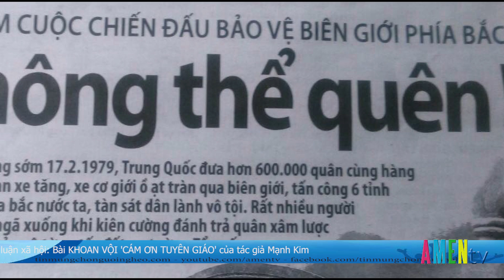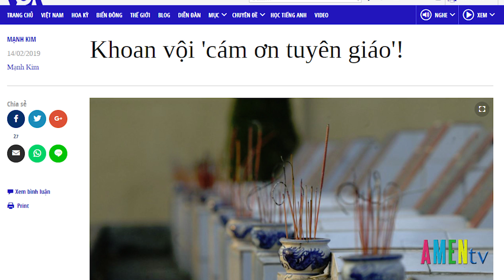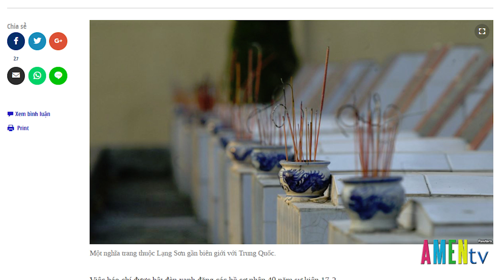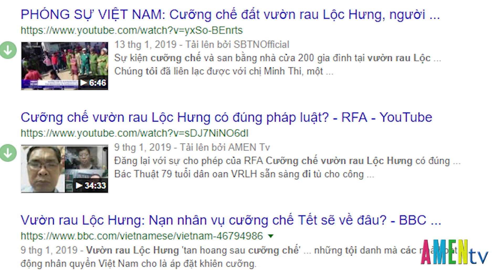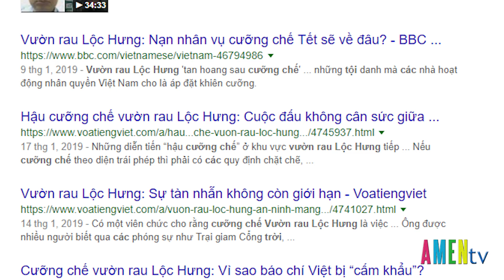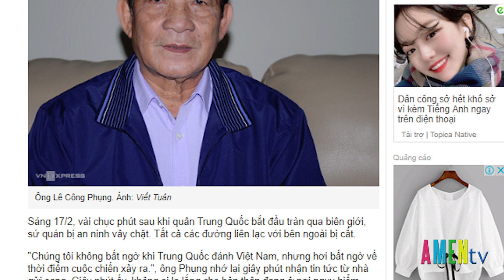Bình luận xã hội: Bài “KHOAN VỘI 'CÁM ƠN TUYÊN GIÁO' của tác giả Mạnh Kim